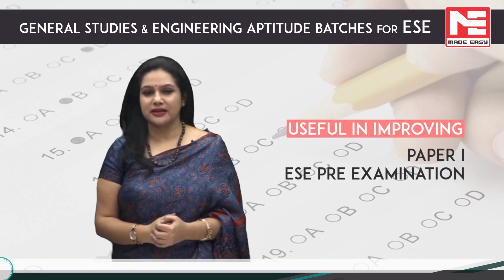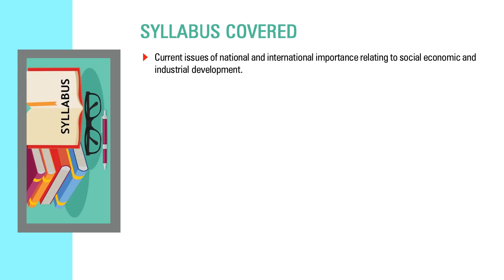ESE | General Studies & Engineering Aptitude | MADE EASY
MADE EASY General Studies and Engineering Aptitude batches for ESE is focused on the Paper 1 of the ESE prelims. The classes are led by experienced instructors who have a vast teaching experience in this domain. The course material is created by highly qualified subject experts and helps the learner delve deep into the concepts.